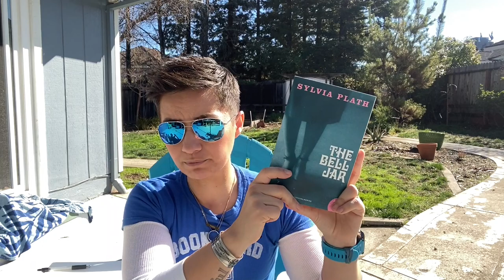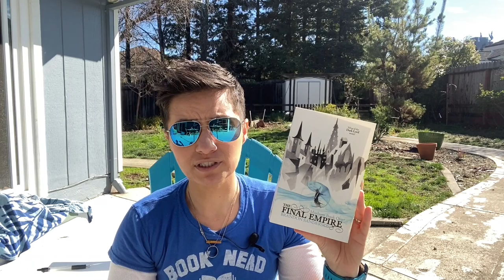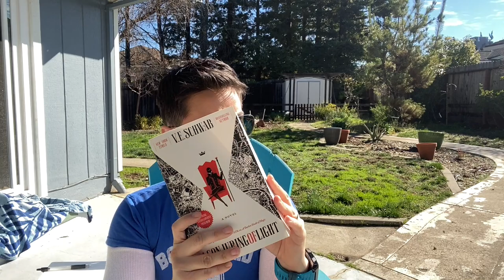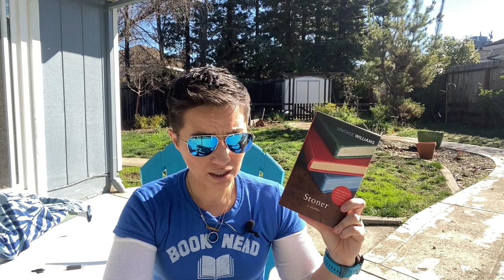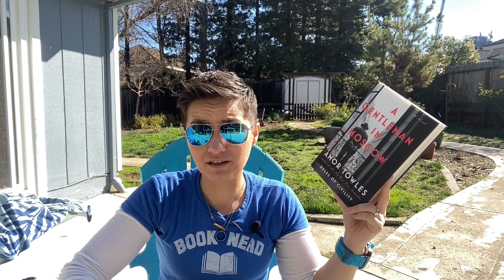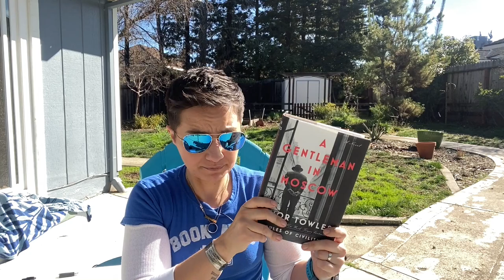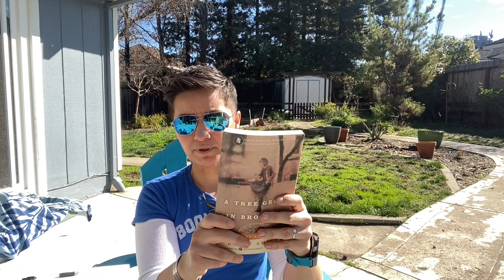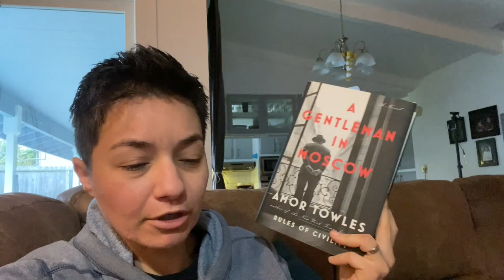Booktube Spin #1: Another 900 page book?!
This is the super-fun Booktube Spin hosted and created by Rick MacDonnell. I go over the 20 books on my list, then reveal the book I will be reading.

Books Mentioned:
-O Pioneers by Willa Cather
-The Mayor of Casterbridge by Thomas hardy
-The Master and Margarita by Mikhail Bulgakov
-Grey Sister by Mark Lawrence
-The Final Empire by Brandon Sanderson
-The Obelisk Gate by N.K. Jemison
-The Relentless Moon by Mary Robinette Kowal
-The Conjuring Light by V.E. Schwab
-The Tidal Zone by Sarah Moss
-Case Histories by Kate Atkinson
-Stoner by John Williams
-Revolutionary Road by Richard Yates
-A Gentleman in Moscow by Amor Towles
-Lonesome Dove ny Larry McMurtry
-A Prayer for Owen Meany by John Irving
-A Tree Grows in Brooklyn by Betty Smith
-Gilead ny Marilynne Robinson
-Pilgrim's Progress by John Bunyan

Black lives are precious and will always matter.